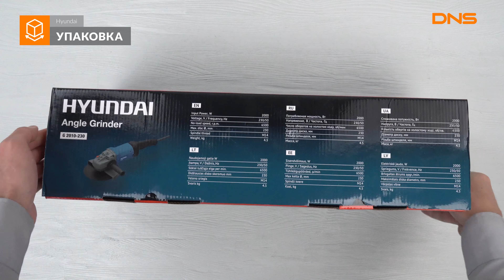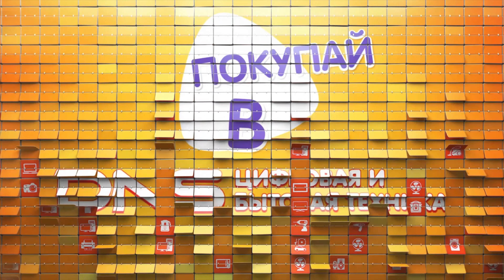Распаковка машины углошлифовальной Hyundai G 2010-230 / Unboxing Hyundai G 2010-230